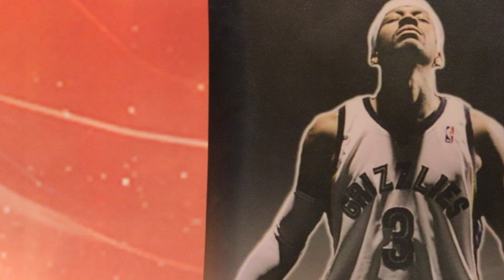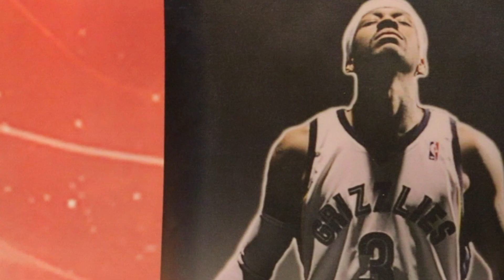Allen Iverson CALLS Ben Simmons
Basketball Infinite got an EXCLUSIVE LOOK at the SECRET conversation that happened between Allen Iverson and Ben Simmons.

Rankings, Positivity, Creativity